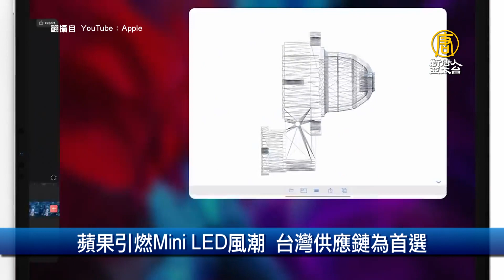美國宣布華為、中興列入「國家安全威脅」名單｜財經100秒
🔸美國宣布華為、中興列入「國家安全威脅」名單
🔸英文化大臣：5G最終不採華為設備
🔸蘋果引燃Mini LED風潮 台灣供應鏈為首選
🔸空巴將全球裁員1.5萬人 法航裁7500人